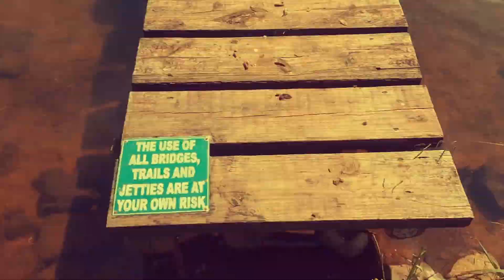Drakensburg Trips with the Rents!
Having fun going through old footage and memories made from my time in KZN! 😌👏🏼.  I was so lucky to be able to start my life that side by going to my childhood holiday destination in the Berg, CastleBurn with my mom and grandpa. Then got to visit again with my dad when he picked me up at the airport after my months away in England. 💛.  Both were such special times with my parents that I will look back on and cherish the time spent. I really got to know my parents in so much more detail and understanding. Such a blessing to get on with family and not just put up with them cause you have to but to actually want to spend time with them. I have loved being home and to be honest most of my time has been spent with these two gems. They have become my lets go on random adventures buddies. From making a day out of going to builders warehouse to buy me a door for my new diy table hahaa to getting calamari and sitting by the harbour watching the boats and birds. I have loved every moment especially our Anne with a 'E' netflix after dinner routine. Thanks for who you are and for always supporting me and my crazy dreams. 🤗